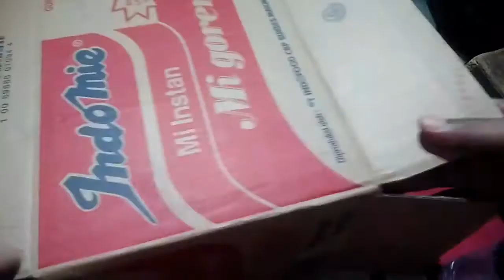Cara membuat box packing dari kardus bekas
Cara membuat box packing untuk membungkus paket dengan memanfaatkan bahan dari kardus bekas. Caranya mudah dan biayanya sangat murah namun penampilannya tetap rapi dan terkesan bagus dan berharga.